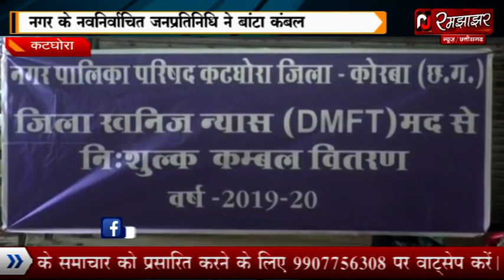नवनिर्मित नगर अध्यक्ष ने जरूरतमंद लोगों को कंबल देकर सम्मानित किया